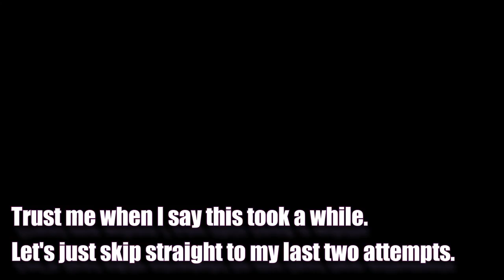Super Smash Bros. Ultimate - World of Light Part 21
Let's paint the town Blue.